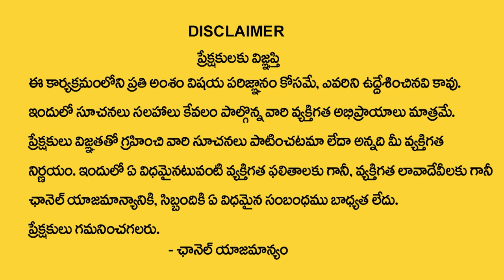Appulu Teeralante Em Cheyali...?| Money Remedies in Telugu | Dintakurthi Murali Krishna |MoneyMantra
Watch►Appulu Teeralante Em Cheyali...?| Money Remedies in Telugu | Dintakurthi Murali Krishna |MoneyMantra